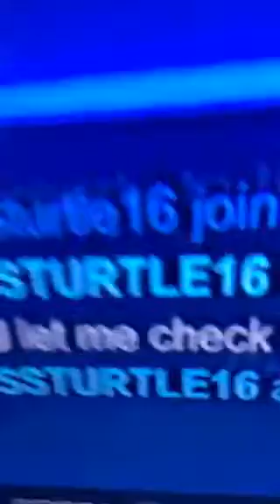Someone Trying To Scam My Tora on RocketLeague